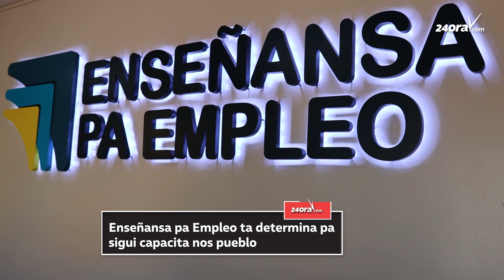Minister Glenbert Croes: Enseñansa pa Empleo ta haciendo milager cu loke nan tin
Durante un conferencia di prensa diamars mainta, Glenbert Croes, Minister di Integracion, a indica cu e trabao extraordinacio cu Enseñansa Pa Empleo (EPE), ta logrando cu e recursonan limita cu nan tin na nan disposicion.